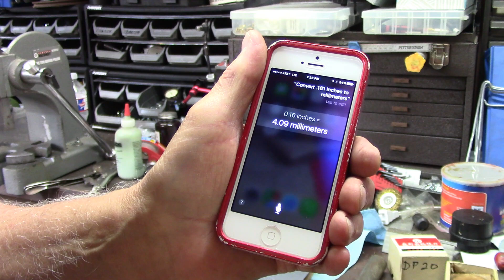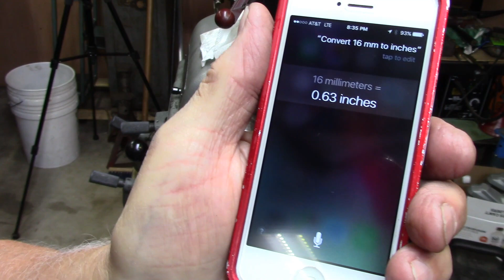Arbor for DP20 gear cutters part 1 of 2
Got some more gear cutters, need a new arbor.